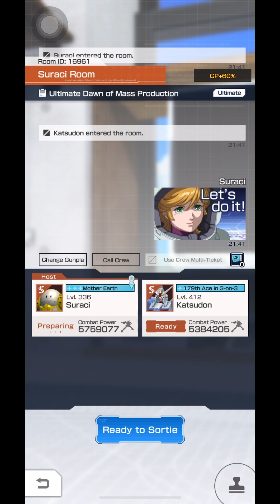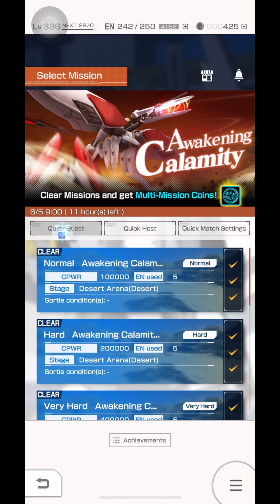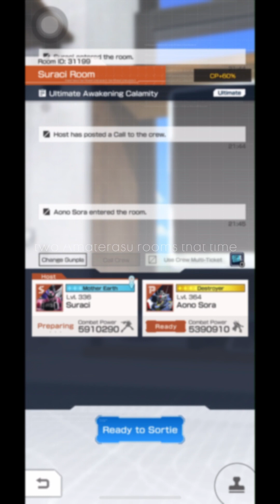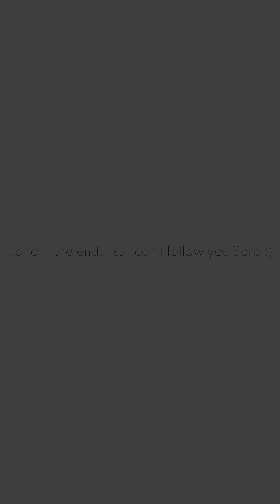GBM LAST RUN WITH KATSU AND SORA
Amaterasu crew:  Katsudon and Aono Sora.